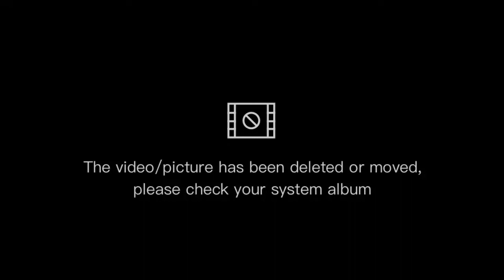PROJECT DREAM ON GAD IN SCHOOL/ WENCY JOY TIPS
wency joy tips
gender and development
project dream
reading enhancement and awareness materials on GEnder and development